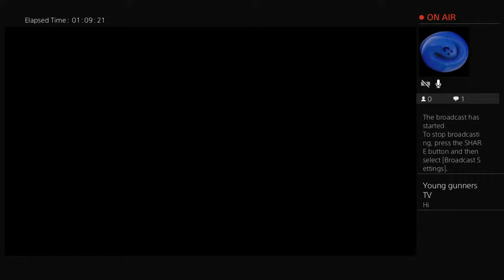Fifa 20 episode 1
Cjthegamer